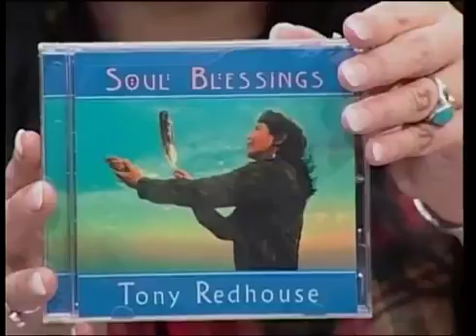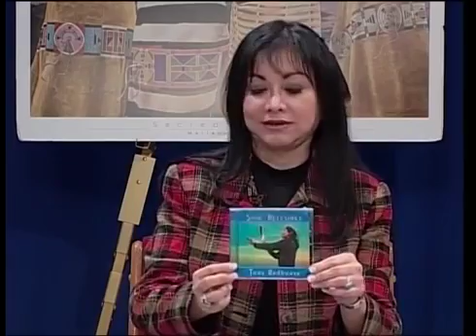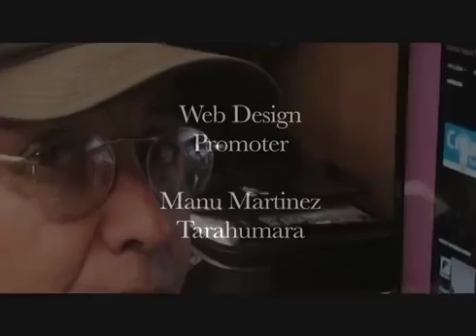American Indians American History Navajo Music ★ Economic Collapse Documentary